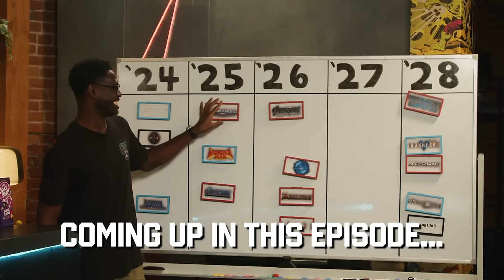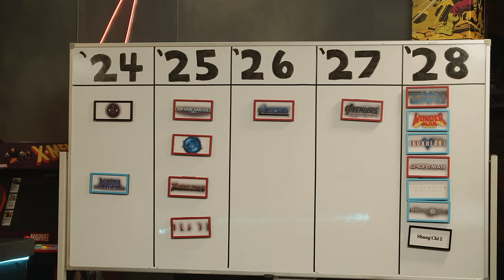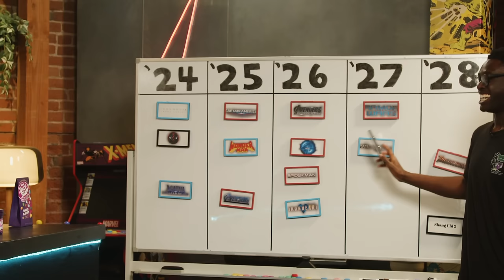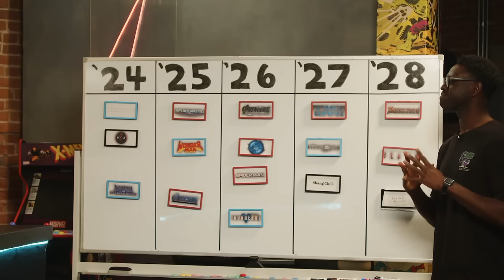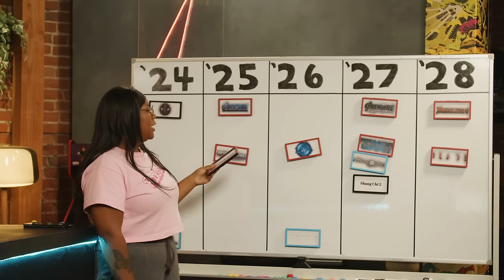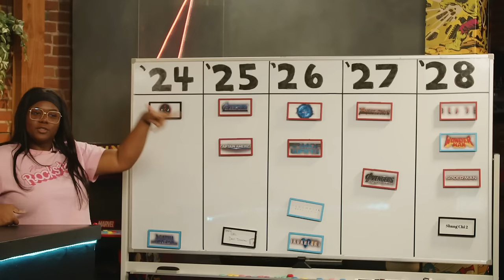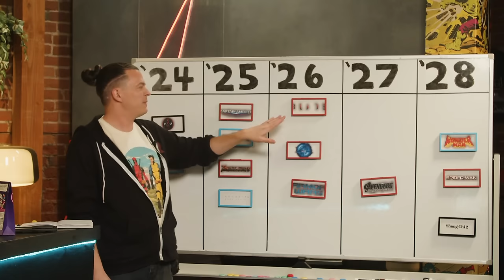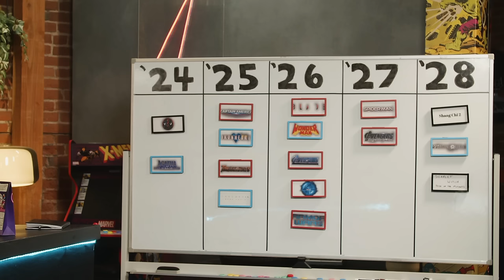Avengers Five in 2025?? Building Our DREAM MCU Release Schedule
Listen to Avatar: Braving the Elements wherever you get your podcasts

Marvel has faced many schedule changes - with a large upcoming slate delayed by the writers' and actors' strike, now we're only getting one Marvel movie! But what would be our ideal release schedule with everything announced? Join Jessica Clemons, Eric Owusu, and Brandon Barrick as they dream up a new Marvel release schedule.

Host: Brandon Barrick
Host: Jessica Clemons
Host: Eric Owusu
Producer: Evan Yee
Studio Technician: Dashiell Hamingson
Editor: Brian M Kim
Head of Production: John Costa

00:00 - Preview
00:27 - Intro
00:57 - The Schedule Shuffle!
06:31 - Eric's Schedule
20:16 - Jess' Schedule
30:31 - Brandon's Schedule
40:35 - Vote for your favorite schedule!